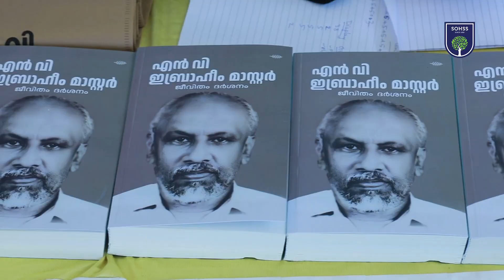NV Ibrahim Master Book release promo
Document from NV